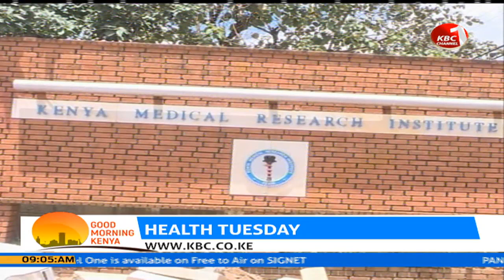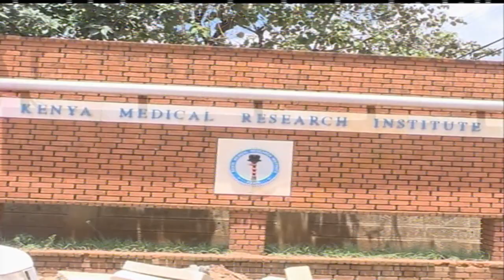Good Morning Kenya -Health Tuesday Prof Matilu Mwau - KEMRI